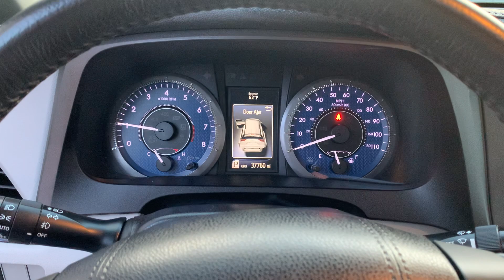2017 Toyota Sienna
SOLD One owner, clean history, new tires, non-smoker, navigation, backup camera, satellite radio, heated seats, third row folding, in the steering wheel controls.